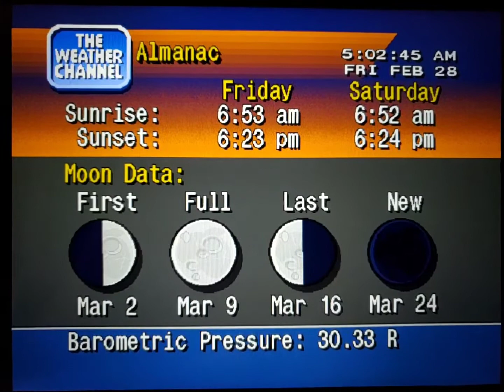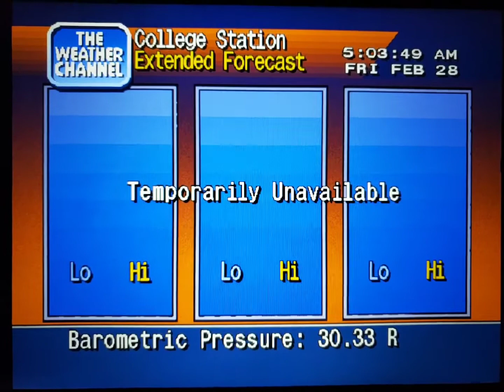WeatherStar 4000 Simulator Feb. 28, 2020(9)